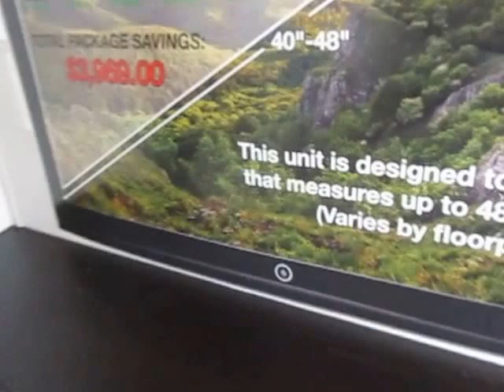New 2018 Forest River Salem 27RKSS-15717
New 2018 Forest River Salem 27RKSS Travel Trailer